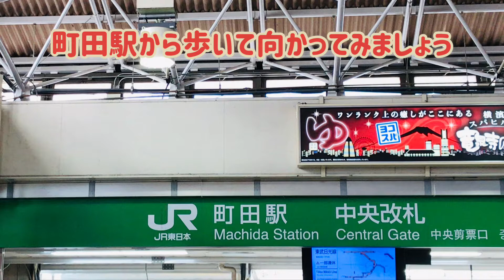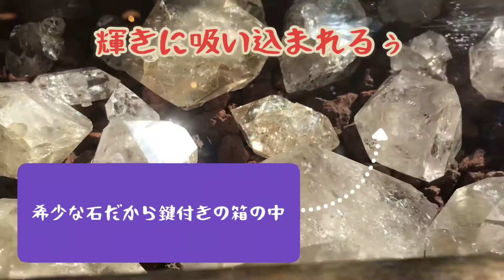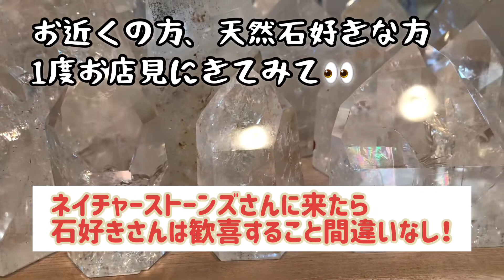【天然石の宝庫】石好きさん歓喜❗ ネイチャーストーンズさんへご案内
はじめまして、こっこです。
私は日々「好き💞」「ワクワク✨」を大事に過ごしています。
自然に触れること、寺社参り、
美味しいものによっていつも満たされています。

私のワクワク✨が皆様のリラックスタイムに寄り添えたら幸いです。

動画は毎週金曜日19時に公開予定です。

今回（YouTube初投稿です！）は天然石好きな私のお気に入りのお店を紹介しています。

町田市にお店を構え今年で25年目になる、
天然石の老舗です。

広々としたスペースの中で石を見て、納得して選ぶことができます。

天然石を愛するオーナーご夫婦からは多くの深いお話を頂戴できます。

お店に置いてある品物でおすすめは原石の数々です。
質と品揃えには圧巻です。

常連さんの多くは、本気の石好きさんやヒーラーさんが多いかな？との印象です。

一見さんは少々入ることに勇気がいるかもと思い、店内のレポートをさせていただきました。

この動画を見て、興味を持たれたら是非足を運んでみていただきたいです。

『The  Nature  Stones』
（ネイチャーストーンズ）
お店のHPはこちらから👇

尚、ネイチャーストーンズさんは現在緊急事態宣言に伴い、時短営業をされており閉店時間が18時となっています。

♪Rock  today
♪Vlog 8
♪Peace
♪Windy  hill
（挿入メロディ）